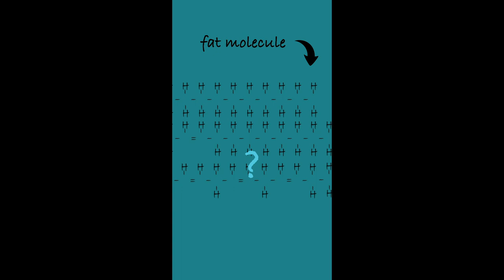When you lose weight, where does the weight go?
When you lose weight, how does the weight leave your body?